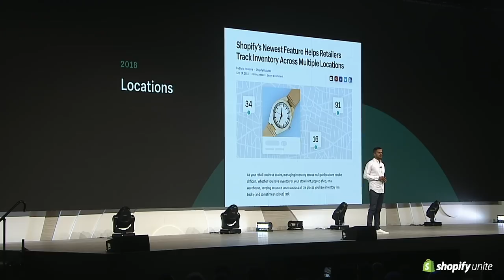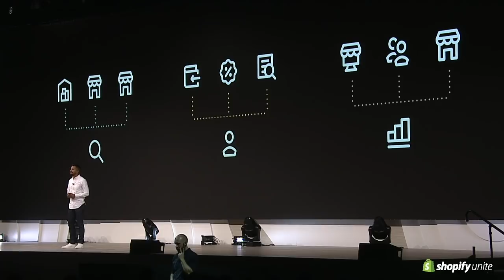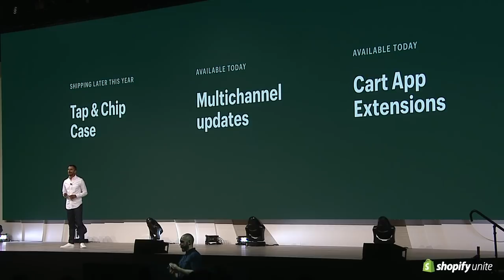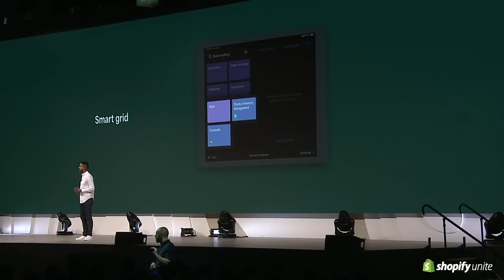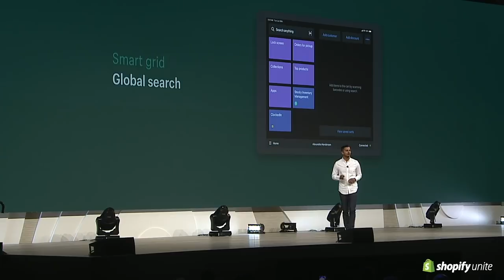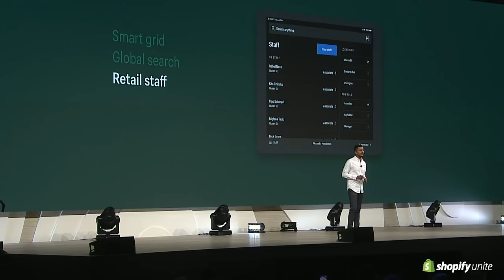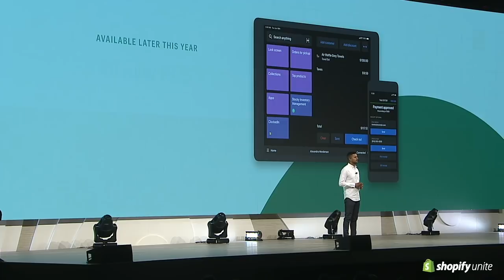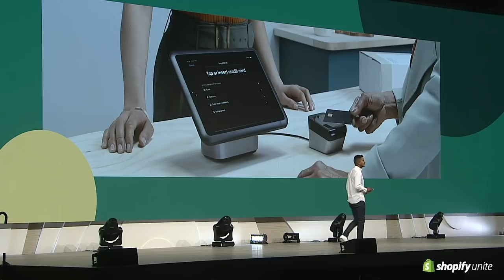Shopify POS—Arpan Podduturi (Shopify Unite 2019)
Arpan Podduturi, Director of Product at Shopify, takes us through a preview of the new Shopify POS and how we’re reimagining the retail experience in order to create better customer experiences.